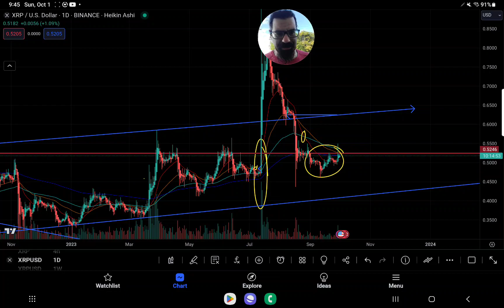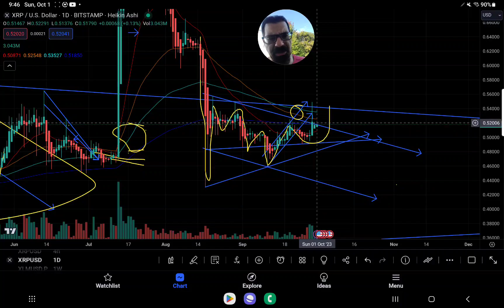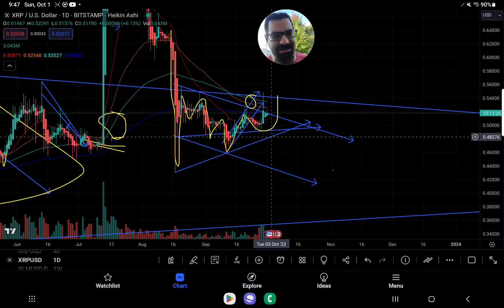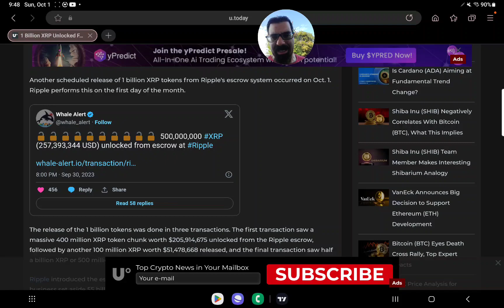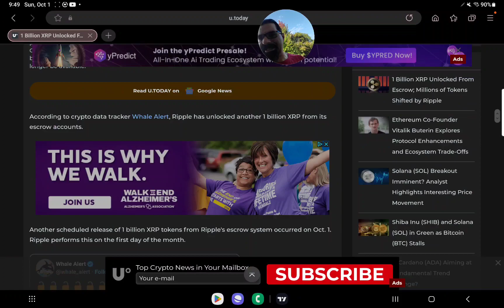XRPHOLDERS HOW WILL XRP PRICE REACT WHEN FUTURES MARKET OPENS? RIPPLE RELEASES 1 BILLION